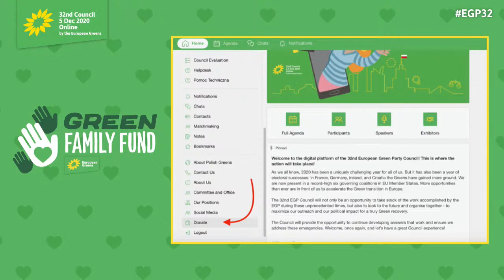EGP32 - Plenary Session: Challenges and Pathways In Europe's Rule of Law Crisis